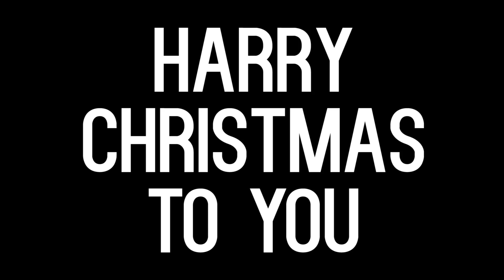GET BACK TO HOGWARTS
SURPRISE - IT'S A LIP-SYNC! Hope you enjoyed it!